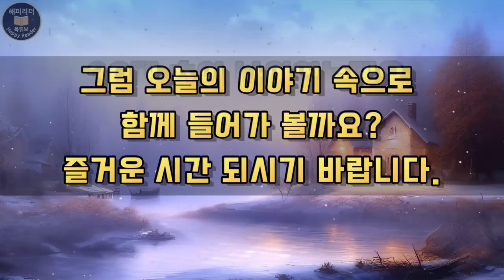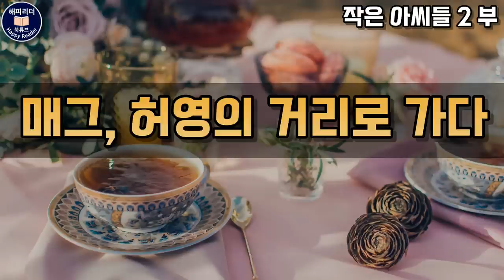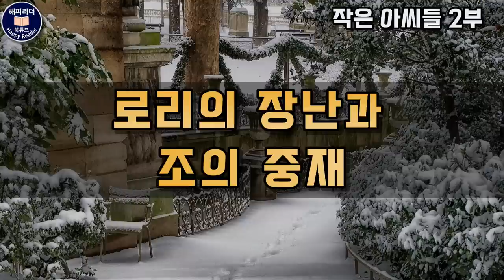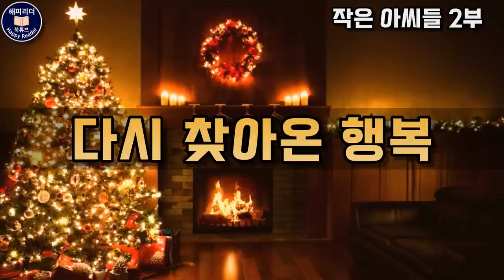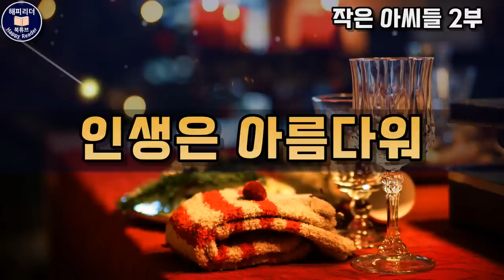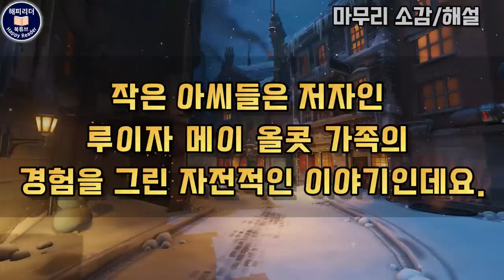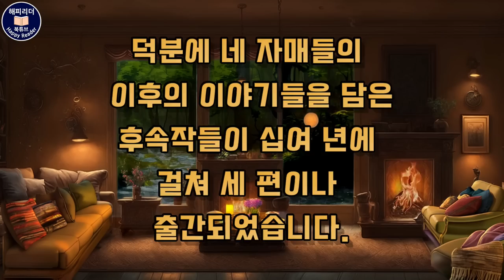잠잘때 듣기 좋은 오디오북 [작은 아씨들] 2부│사계절이 담긴 장편 세계명작소설AudioBook│책읽어주는여자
그녀들의 사계절 이야기

0:00:00 작가해설
0:01:00 봄편
1:14:00 여름편
1:46:00 가을편
3:07:55 겨울편
5:09:00 작품해설

지은이 : 루이자 메이 올콧 Louisa May Alcott 1832 ~ 1888
옮긴이 : 윤영춘
펴낸곳 : 신원문화사

이 이야기는 저자 루이자 메이 올콧의 자전적 이야기로
 네 자매 모두 작가의 실제 자매들을 모델로 만들어졌는데요.

특히나 작품의 메인 주인공,
둘째 딸 조는 작가 본인을 모델로하여
그려져 현실감과 생동감이 더욱 두드러집니다.

루이자 메이 올콧은 미국 남북전쟁(1861~1865) 당시, 30대 초의 나이였는데요.
간호병으로 자원하여 종군하기도 했습니다.

어려웠던 가족의 생계를 위해
어린 시절의 꿈을 잠시 접고 교사와 하녀 등의 일을 하며
틈틈이 신문과 잡지에 글을 기고하던 중
[작은 아씨들]이 1868년 출간과 동시에 당대의
큰 호평을 받으며작가로서 큰 성공을 거두게 되었습니다.

덕분에 네 자매들의 이후의 이야기들을 담은후속작들이
십여 년에 걸쳐 세 편이나 출간되었습니다.

좋은 아내들 1869년 (Good Wives)
작은 신사들 1871년
(Little Men: Life at Plumfield with Jo's Boys)
조의 아들들 1886년
(Jo's Boys and How They Turned Out: A Sequel to Little Men)

그리고 작은아씨 시리즈는 150여 년이 지난
현재까지도 스테디셀러로 우리와 함께 하고 있습니다.

절판본으로 제작되었습니다.
준수함을 고지합니다.